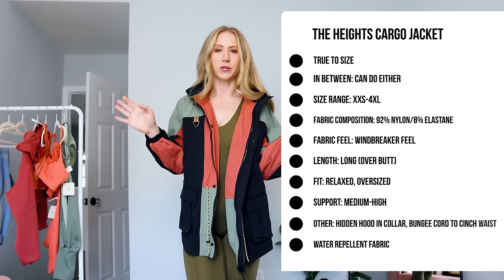HONEST Fabletics x Khloe Kardashian Review... Outdated and Cheap?!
Khloe Kardashian partnered with Fabletics... twice! In this video, I review the Fabletics x Khloe Kardashian collection. This collection is giving sporty and outdoorsy vibes, not the esthetic I would think of when it comes to the Kardashians. I was also surprised to see Khloe chose to partner with Fabletics instead of working on her own brand, Good American, or even working with SKIMS, Kim Kardashian's clothing brand. Lots of celebrities work with Fabletics and let's just say their activewear feels like it hasn't adapted since 2015... watch and find out!

Items reviewed
Principal Low Impact Bra

Timestamps
0:00 Intro
3:06 Principal low impact bra
5:13 Motion365+ High-Waisted Bungee Legging
9:17 Bungee High Impact Sports Bra
11:18 Motion365+ Open Back 7'' Onesie
15:10 Seamless High-Waisted Compressive Legging
18:47 Seamless Low Impact Open Back Bra
20:39 Motion365+ Jumpsuit
23:44 Cozy Fleece Cropped Hoodie
25:06 The Heights Cargo Jacket
27:38 Conclusion

My Measurements
Chest: 28.5”, 72.5cm
Bust: 36.5”, 92.5cm
Bra size: 32 DD/DDD
Waist: 26”, 66cm
Hip: 38.5”, 98cm
Thigh: 23”, 58.5cm
Calf: 15.5”, 39cm
Inseam: 31.5”, 80cm
Weight: ~150lbs